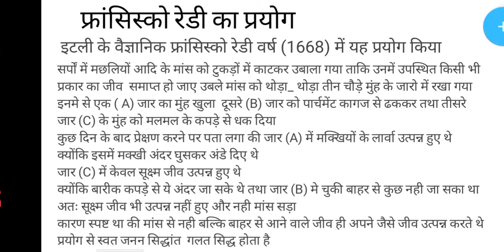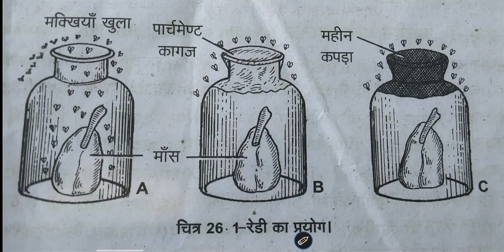Francesco Redi experiment | जैवजननवाद सिद्धांत (फ्रांसिस्को रेड्डी का प्रयोग )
Redi experiment Abiogenesis and Biogenesis | | 9th Class Biology, Chapter 1 | |

Redi's and Needham's designed an experiment to test the spontaneous creation of maggots This video is about: Redi's and Needham's Experiments. Practice tests and free video lectures for Physics, Chemistry, Biology, Math’s, Computer Science, English & more subjects are also available at Sabaq.pk. So, subscribe to Sabaq.pk/Sabaq Foundation now and get high marks in your exams.